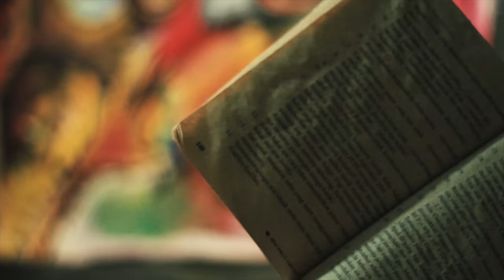GaleriKu (tayang Juni 2015)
A film about someone's gallery.